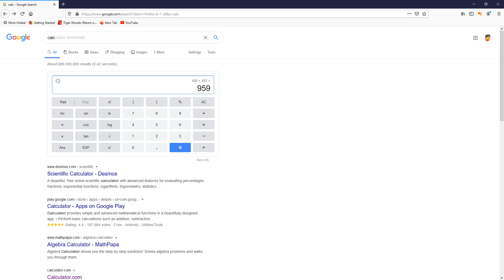HOW MUCH CAN YOU MAKE KILLING VYREWATCH SENTINELS??? Vyrewatch Sentinels Gp/Hr - OLDSCHOOL RUNESCAPE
In this video we determine how much profit you can make by killing vyrewatch sentinels. It has been 2 weeks since release, so the hype has finally died down. This video showcases only 1 way to kill the vyrewatch and does not necessarily reflect the most efficient or most profit per hour.